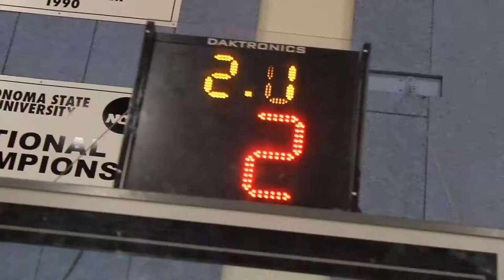Sonoma State Women's Basketball [Official Promo Video 2013]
Basketball Season Has Begun.